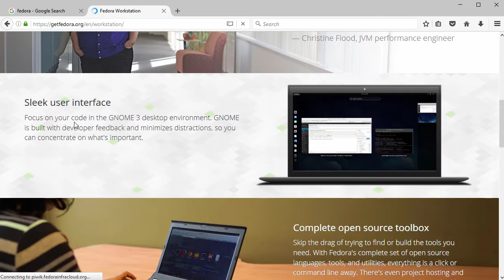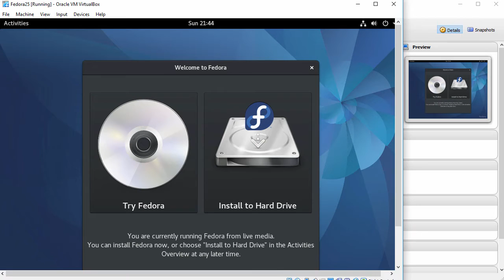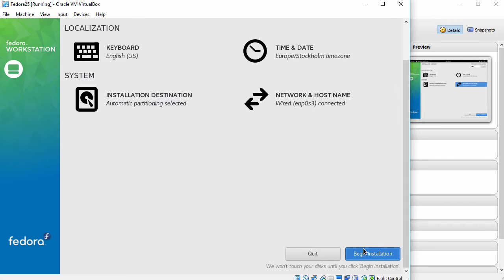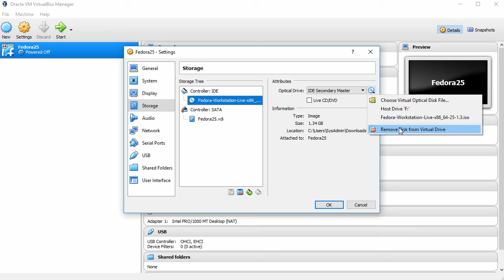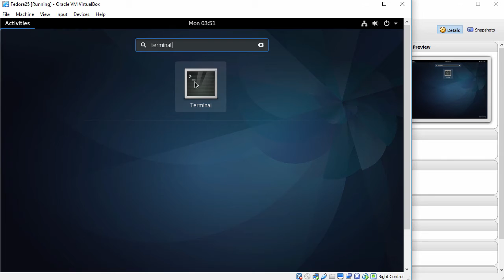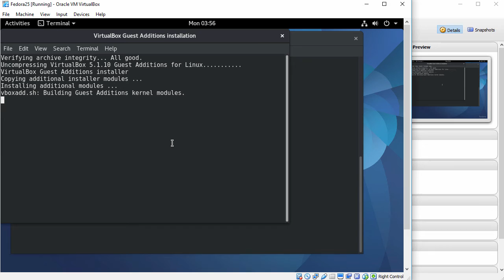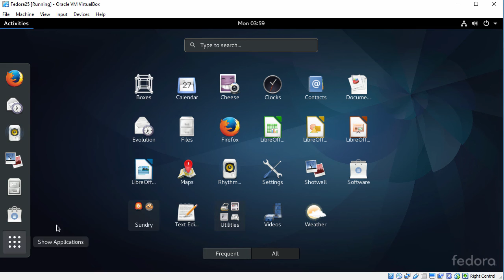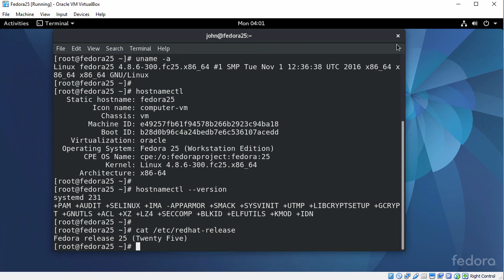How to Install Fedora 25 Linux + Review + Guest Additions on VirtualBox | SysAdmin [HD]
This video tutorial shows how to install Fedora 25 and review on VirtualBox step by step. We also install VirtualBox Guest Additions on Fedora 25 for better performance and usability features such as Fit Guest Now and Clipboard Sharing. This tutorial is also helpful to installing Fedora 25 on physical computer or laptop hardware.

Installation Steps:
1- Download Fedora 25 ISO
2- Create Virtual Machine on Oracle VirtualBox
3- Start Fedora 25 Installation
4- Remove VMware Tools (Open VM Tools)
5- Install VirtualBox Guest Additions on Fedora 25
6- Test Guest Additions Features (Fit Guest Now and Clipboard Sharing)
7- Fedora 25 Review

Fedora 25 New Features and Improvements
Fedora 25 provides many bug fixes and tweaks to these underlying components, as well as new and enhanced packages, including:
- Docker 1.12 for building and running containerized applications
- Node.js 6.9.1, the latest version of the popular server-side JavaScript engine
- Support for Rust, a faster and more stable system programming language
- PHP 7, offering improved performance and reduced memory usage

What is Oracle VirtualBox?
VirtualBox is a powerful x86 and AMD64/Intel64 virtualization product for enterprise as well as home use. Not only is VirtualBox an extremely feature rich, high performance product for enterprise customers, it is also the only professional solution that is freely available as Open Source Software under the terms of the GNU General Public License (GPL) version 2. VirtualBox runs on Windows, Linux, Macintosh, and Solaris hosts and supports a large number of guest operating systems including but not limited to Windows (NT 4.0, 2000, XP, Server 2003, Vista, Windows 7, Windows 8, Windows 10), DOS/Windows 3.x, Linux (2.4, 2.6, 3.x and 4.x), Solaris and OpenSolaris, OS/2, and OpenBSD. VirtualBox is being actively developed with frequent releases and has an ever growing list of features, supported guest operating systems and platforms it runs on.

BTC: bc1qwtus98fmqwruvd2fdmcryrtrzy6rpheumjh5w9
ETH: 0x95ef4340F1D428C091AA5729FE2dB30f41e1EeC4
LTC: ltc1qnvwrhxhrhzg3mzvz052ppjckmjs3k8vgjkgg9m
XRP: rP24VnD9Y9g3WmfPJ9cZi3wWMZ8Ucgfvey